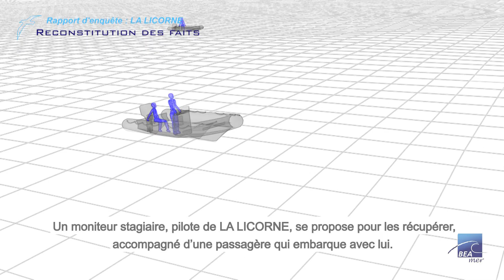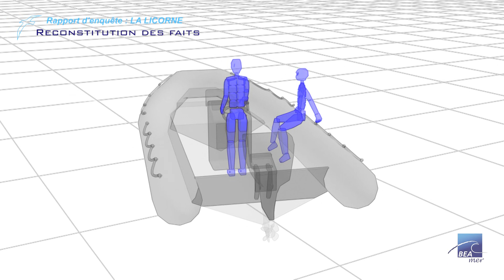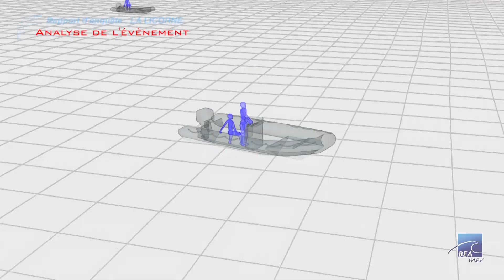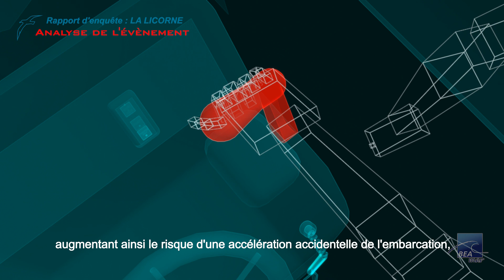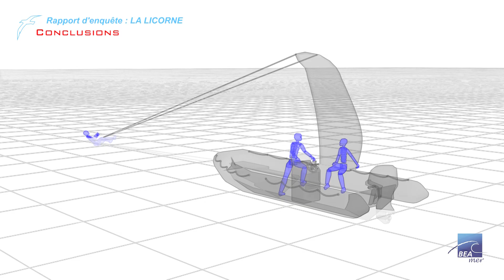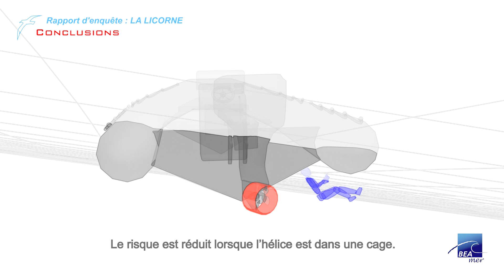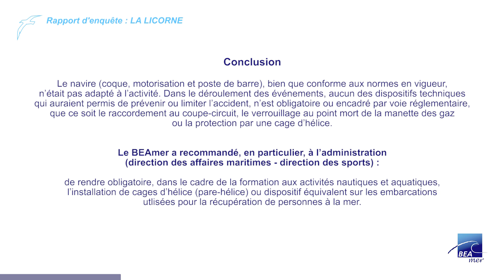BEA mer enquête accident LA LICORNE Kitesurf BEAmer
Cette vidéo résume quelques points du rapport écrit de l'enquête du BEA mer sur un accident où un jeune kitesurfeur a été mortellement blessé lors d'un stage de kitesurf.
Réalisée dans un but pédagogique, elle ne se substitue pas au rapport écrit publié et téléchargeable
BEA mer. BEAmer.